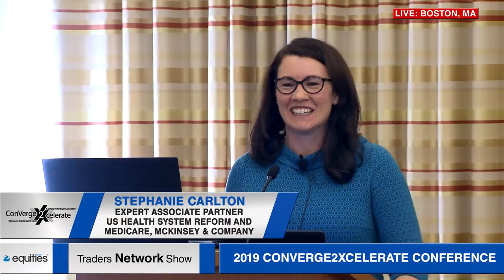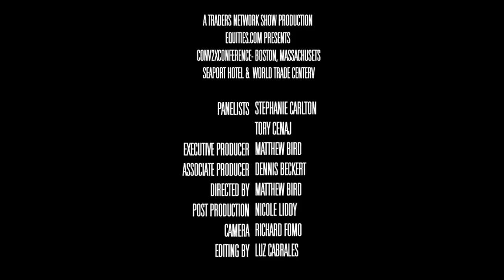Era of Exponential Improvement in Healthcare | 2019 Conv2x Conference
Era of Exponential Improvement in Healthcare was delivered by:

-Tory Cenaj, Founder/Publisher of Partner in Digital Health
-Stephanie Carlton, Expert Associate Partner, US Health System Reform & Medicare at Mckinsey & Company

Episode Details:
Event: 2019 Converge2Xcelerate Conference
Location: Boston, MA
Guests: Tory Cenaj & Stephanie Carlton
Show: Traders Network Show
Producer: Matthew Bird
Director: Matthew Bird

To inquire about being a guest on this show or others:
Matthew Bird
CommPro Worldwide

for more details about the show.